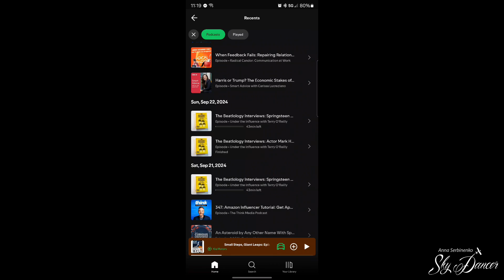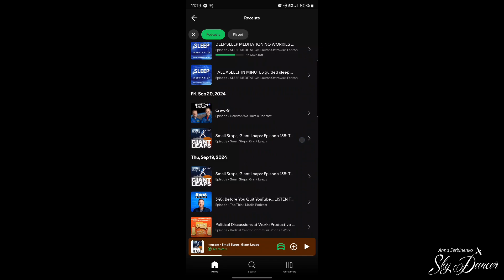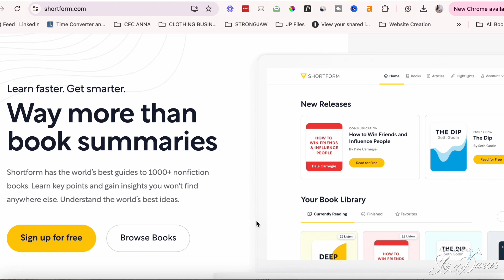Learn How to Maximize Your Time While on the Go | Anna Sky Dancer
Get Started:
• Online Training - Aviation & Business (CFC's Online Academy)

Take control of your finances with these trusted resources:
• Rewarding Banking in Canada: Make your money work for you with Wealthsimple.